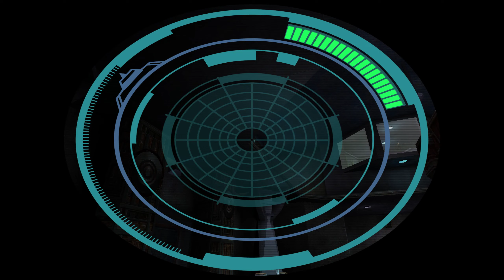Star Wars Jedi Knight II: Jedi Outcast - Nar Shaddaa Streets